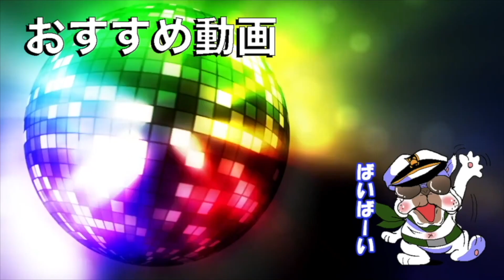【荒野行動】本日アプデで新車『クリスマス大領主』追加!! これはもしや運営からのクリスマスプレゼント!?【オパシ:まひとくん】